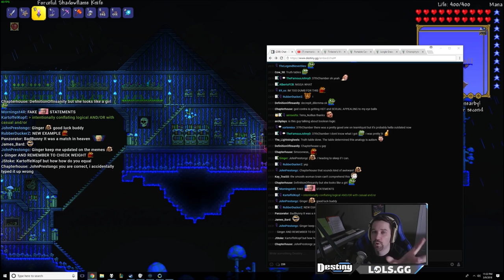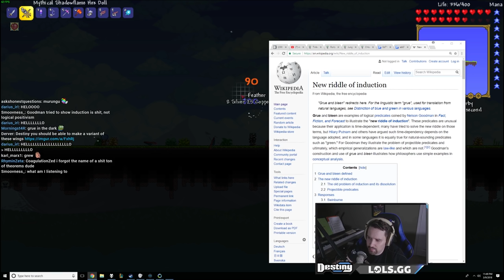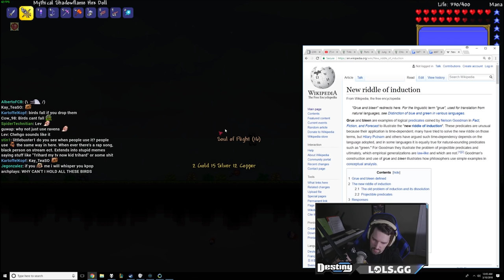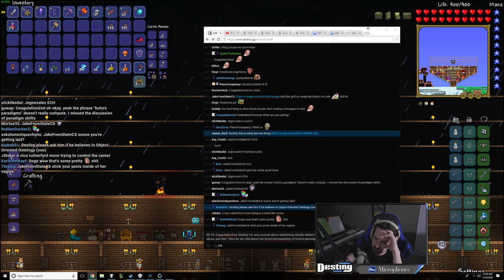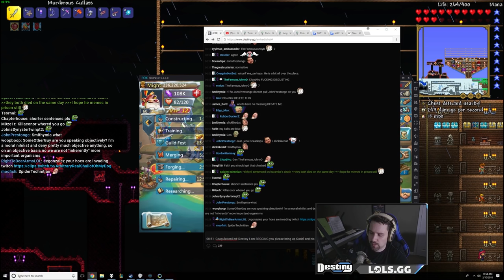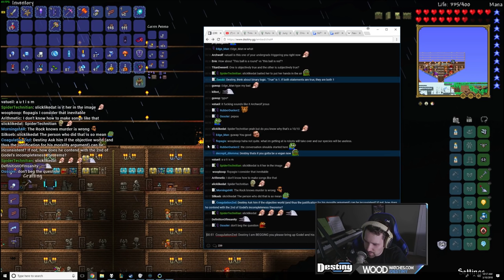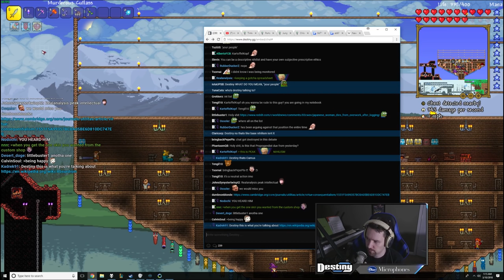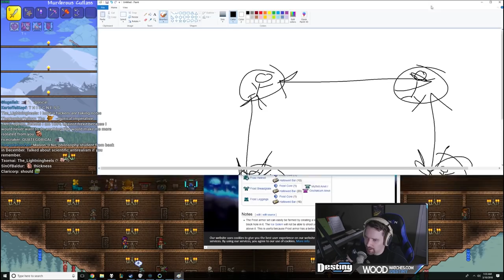Objective Morality and Nihilism Debate with Philosophy Specialist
Click▼